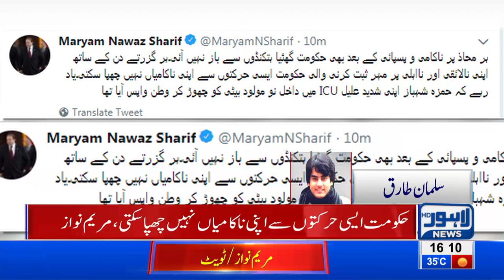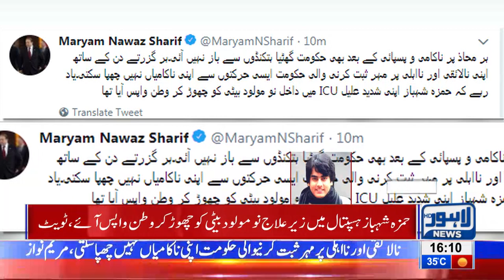Maryam Nawaz responds on NAB's attempt to arrest Hamza Shahbaz